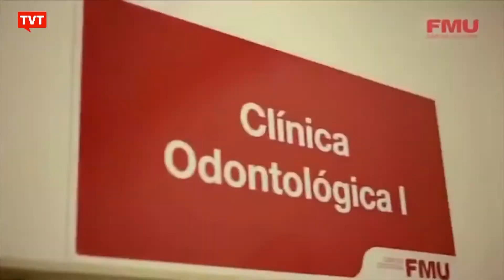Cerca de 2 mil professores são demitidos na pandemia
Reportagem da TVT aborda o drama dos professores em momento de pandamia. Além da grave crise sanitária e da crise econômica, universidades demitiram cerca de 2 mil professores no período, a fim de reduzir custos.

Fique por dentro de tudo o que acontece no mundo do trabalho e do sindicalismo.